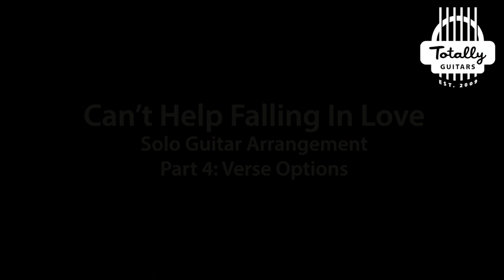Can't Help Falling In Love – A Lesson in Harmonization – Acoustic Preview from Totally Guitars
Can't Help Falling In Love was one of Elvis Presley's signature tunes which first appeared in the 1961 movie Blue Hawaii. We have another lesson on this that goes through the chords and progression focused on accompanying a singer.

This is a lesson in harmonization working through figuring out the chord progression by choosing chords that include each melody note. It starts with a review of triads in a key then uses a logical approach to figuring out what chords can be used for each particular melody note.

It ends with thoughts on creating your own solo version but the only attachment included just has the melody written out.

★ 2000+ Complete Lessons
          Acoustic, Electric, Keyboard & Vocal Lessons
★ 100+ Complete Free Lessons
★ 200+ Artist Packs
★ Student Reviews